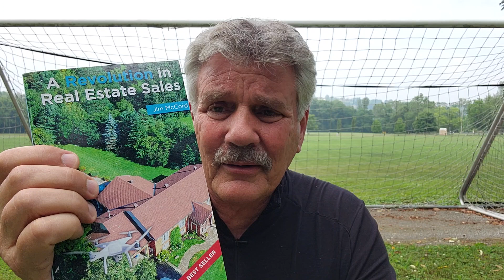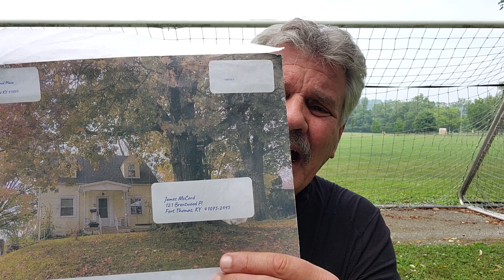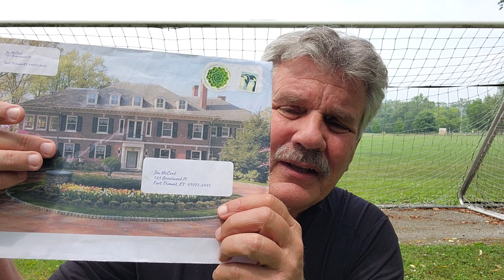The Two Best Books to Make Great Money as a Realtor.